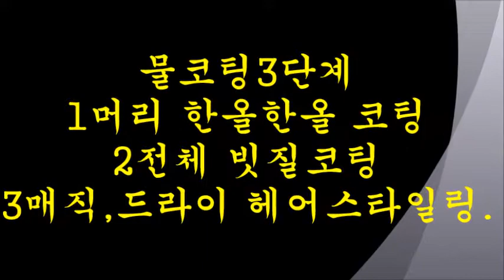안티에이징 헤어크림2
물코팅헤어크림은 이런것...!!